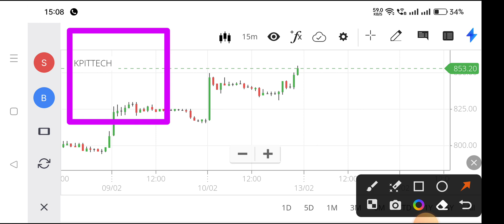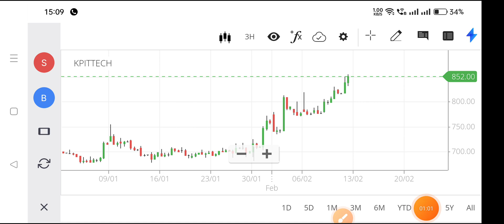kpit tech share analysis,kpit tech share news,kpit tech share latest news,